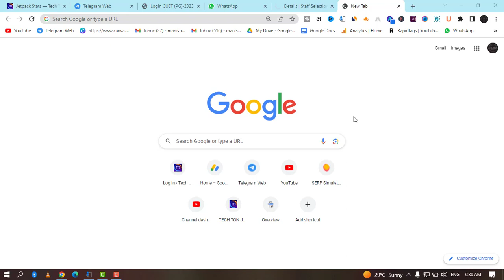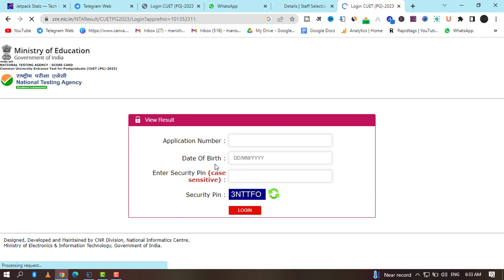CUET PG Result 2023 | CUET PG Result 2023 kaise check kare | CUET PG Result 2023 download link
How to Check CUET PG 2023 Result
CUET PG 2023 Important Dates
What Will CUET PG Scorecard 2023 Contain?
What After CUET PG Result 2023?
CUET PG 2023 Toppers
CUET PG 2022 Toppers
CUET PG Participating Universities 2023
CUET PG Cut off 2023
CUET PG 2023 Counselling
CUET PG 2022 Result Data
FAQs Regarding CUET PG Result 2023CUET PG Result 2023
When will the CUET PG Result 2023 be released?
tech ton job
 How to check CUET PG Result 2023?
 What are the details mentioned on the CUET PG Result 2023?